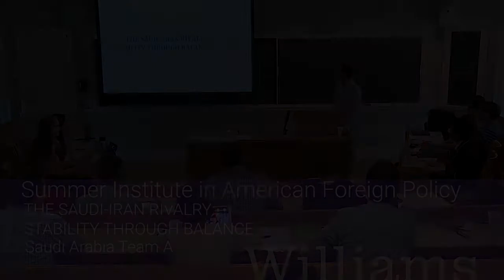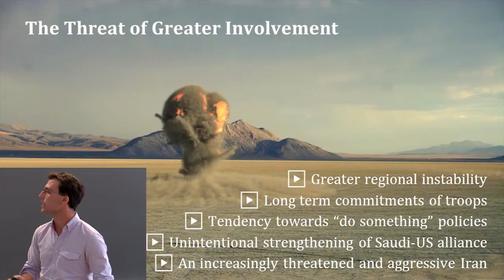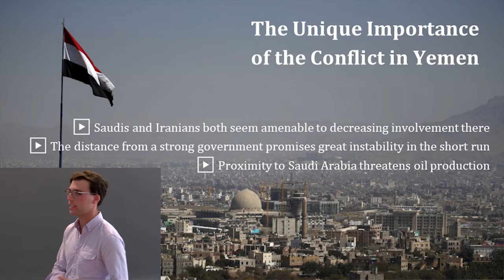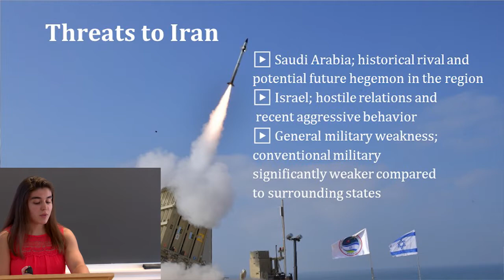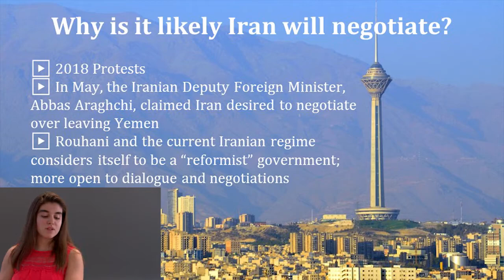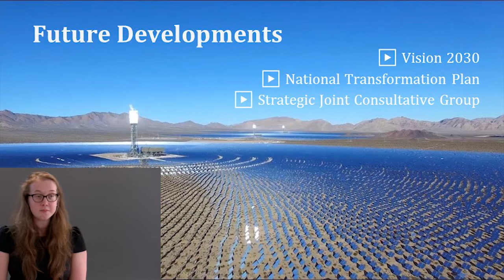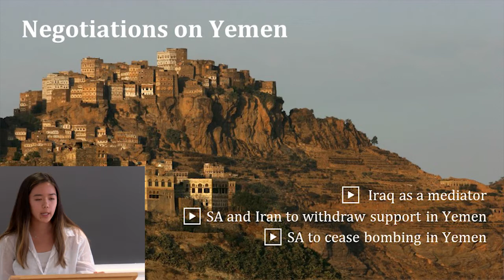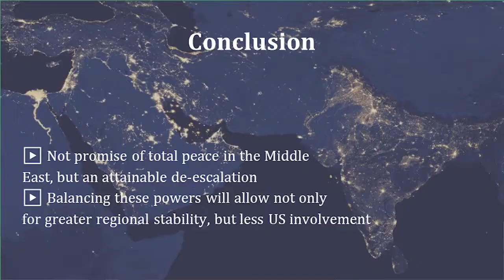Saudi Arabia Team A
The Williams College Summer Institute in American Foreign Policy is a rigorous 4-week program devoted to the study of American foreign policy and grand strategy. The views provided in these presentations do not necessarily reflect the personal positions of the students. The students were randomly assigned these policy orientations and are presenting their arguments accordingly.  On both the Middle East and North Korean nuclear issues, students were divided into Team A and B. The position of Team A was generally to support more diplomatic solutions to regional problems. Team B generally made the case for a more hawkish approach to dealing with adversaries.